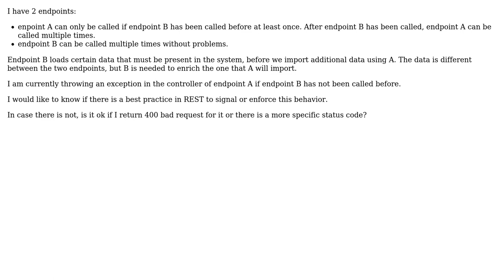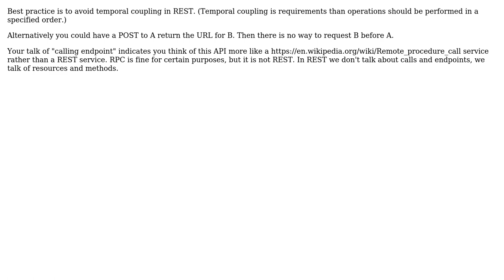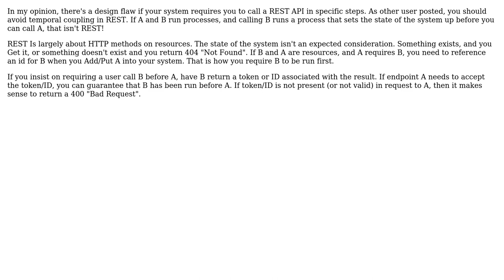Is there a way to signal that an endpoint should be called before another in REST?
Software Engineering: Is there a way to signal that an endpoint should be called before another in REST?

With thanks & praise to God, and with thanks to the many people who have made this project possible! | Content (except music & images) licensed under CC BY-SA | Music | Images & others | With thanks to user Pampa Nello user mmStiver user lennon310 user JacquesB user ChuNan and the Stack Exchange Network Trademarks are property of their respective owners. You are responsible for your own actions.